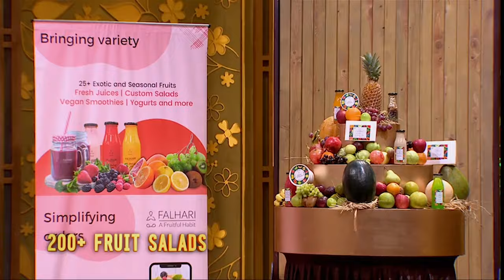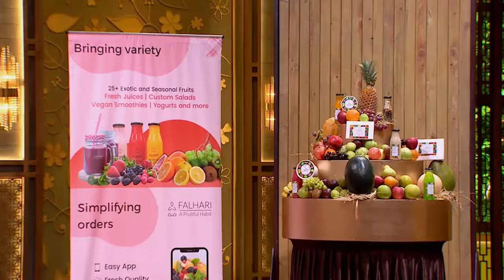Sharks के बीच क्यों हुई "Falhari" को लेकर बहस? | Shark Tank India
Falhari is a fruit brand that provides the user with fresh fruits as well as many things bigger than fruits. their products are fresh and organic, they do not contain any kind of chemical and it is very good for health. Will all the Sharks show interest?